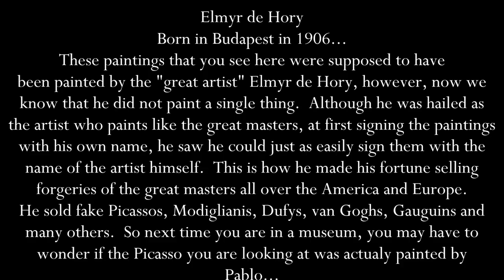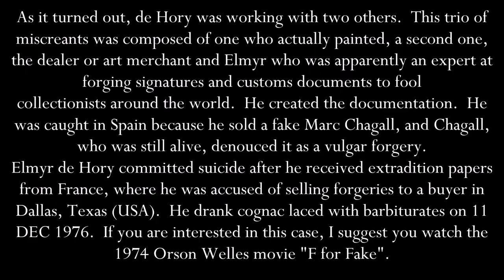Art History: Elmyr de Hory, "A Life of (fake) Art!"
Created at Omnia Caelum Studios Valencia (OCS Valencia)
Original Music composed and performed by Francis Bravo Cabrera (FBC)